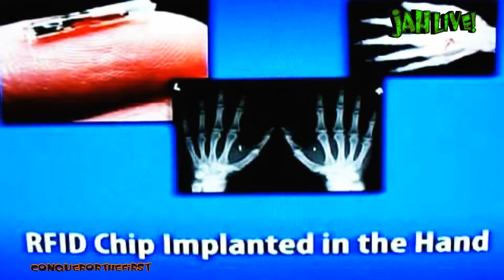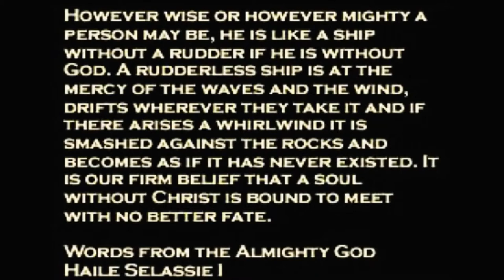damian marley new 2 12 video